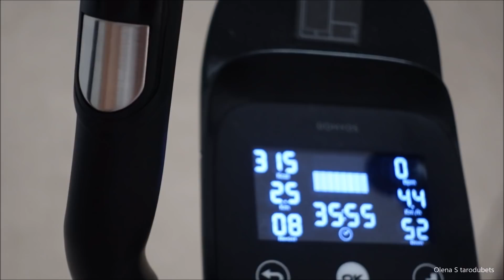Ida a Pediatra - Vlog 8.2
⬇️ ATENÇÃO!♡ ⬇️
♡ Tens -10% Desconto em Todo Site Prozis + OFERTAS da semana, Usando o meu Cupão OLENA10 .
(Prozis envia para Portugal, Brasil e + 110 paises do mundo)0
***Suplementos, Alimentaçâo Saudavel e Vestuario, Acessorios Fitness e Tecnologia PROZIS***

♡ Endereço:
Apartado 11
8125-999
Quarteira/Portugal